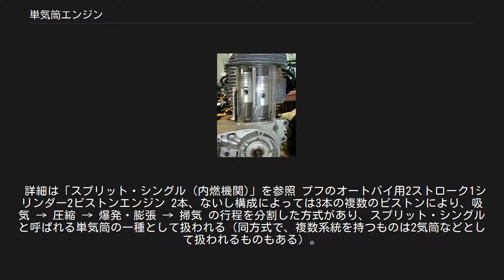単気筒エンジン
単気筒エンジンオートバイの例 ヤマハ・SR 単気筒エンジン（たんきとうエンジン）とは、シリンダーの数が一つのエンジン。
 各種内燃機関の発明当初から存在する、もっとも基本的な構造のエンジンである。
 部品点数が少なく構造が単純である事から整備性が多気筒と比べて高い。
同排気量の多気筒エンジンと比べた場合、軽量かつ小型にすることが可能で、運動部品の褶動摩擦による損失（フリクションロス）が少なく、燃焼室やシリンダー壁の総表面積も小さくなることから、熱損失が少なく熱効率の面でも優れている。
この特徴を活かし、ロングストローク型としてさらなる高効率化を図ったものもある。
 単気筒エンジンは、同排気量の多気筒エンジンと比べた場合、運動部品の慣性が大きく、最高許容回転数が低く、最高出力が小さく、中高速域からの加速は緩慢になり最高速は低くなる。
また、多気筒エンジンであればピストン同士の慣性力を相殺できるものもあるが、単気筒ではそれが不可能なため、振動が大きくなる傾向もある。
バランサーシャフトにより低減する手法もあるが、その場合、損失の増加と、質量増加によるスロットルレスポンスの鈍化と引き換えになる。
 2ストロークで360°、4ストロークで720°と爆発間隔が広いため、低回転時の柔軟性を補う必要からフライホイールの質量も大きく採られており、これもレスポンスを鈍化させる。
 単気筒エンジンは、単位排気量あたりの出力をあまり求められない用途に適している。
たとえば、持ち運びをするような小型の汎用エンジン、小型のポータブル発電機、小型の船外機などに使われることが多い。
 小型や軽量を求められる小 - 中排気量クラスのオフロード用オートバイや、50 cc以下の原動機付自転車、ミニカーに搭載されているエンジンはほとんどが単気筒エンジンである。
また、ロードスポーツやアメリカンタイプにおいても独特の出力特性や軽量という利点に加え、鼓動感や歯切れのよい排気音が好まれることから、単気筒エンジンが採用される場合もある。
 構造が単純・最小限であることを活かし、研究機関やエンジンメーカーにおける燃焼室・燃焼特性の開発研究用にもしばしば用いられる。
単気筒エンジンはパーツの作り替えに際してコストや時間を節約でき、台上試験なども実施しやすい（単気筒エンジンでの試験成績が良好であれば、同じ燃焼室構造の多気筒エンジン試作に移行できる）。
この場合は「単筒エンジン」と呼ばれる場合もある。
 詳細は「スプリット・シングル (内燃機関)」を参照 プフのオートバイ用2ストローク1シリンダー2ピストンエンジン 2本、ないし構成によっては3本の複数のピストンにより、吸気 → 圧縮 → 爆発・膨張 → 掃気 の行程を分割した方式があり、スプリット・シングルと呼ばれる単気筒の一種として扱われる（同方式で、複数系統を持つものは2気筒などとして扱われるものもある）。
 ピストン2本の場合、単気筒のシリンダーを2つに分けてダブルピストン構成とし、燃焼室は2つのピストンで共有するような設計となる。
 1912年にイタリアのガレリにより考案されたものである。
オーストリアのオートバイメーカー、プフ（現・シュタイア・ダイムラー・プフ）は、Y字型のコネクティングロッドを使用し構成した。
同様の機構はイギリスのルーカス社やドイツのDKW社でも採用例がある。
日本では、戦前には零細オートバイメーカーの手でU型気筒エンジン・U型燃焼室エンジンとして少数が製造された例、戦後ではホープ自動車のホープスターSU型のエンジンの例がある。